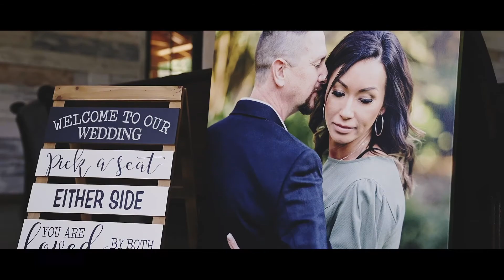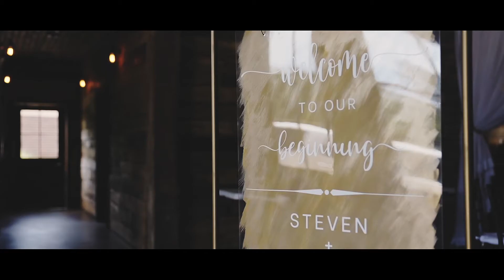Natalie & Steve Highlight @ Big Sky Barn